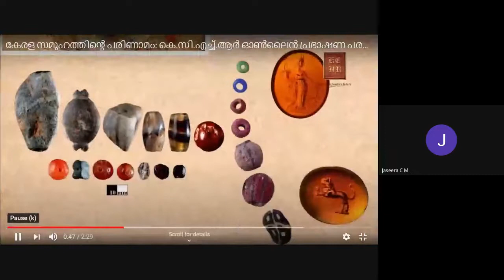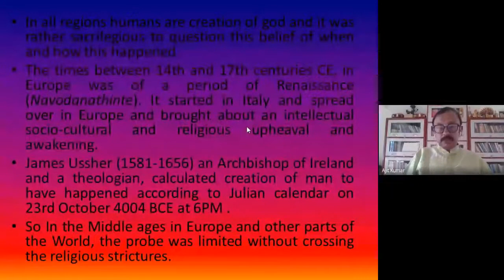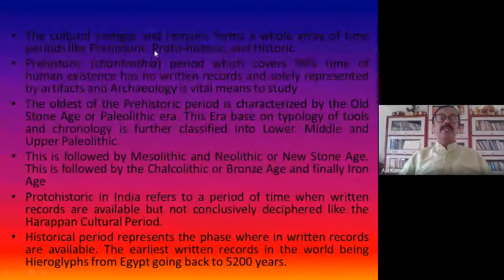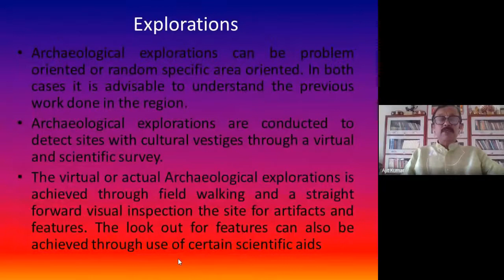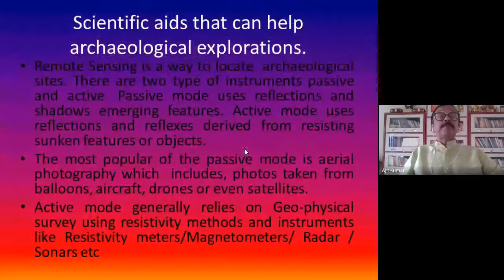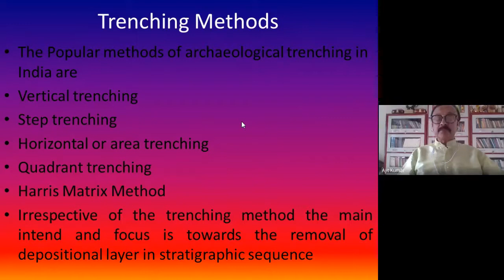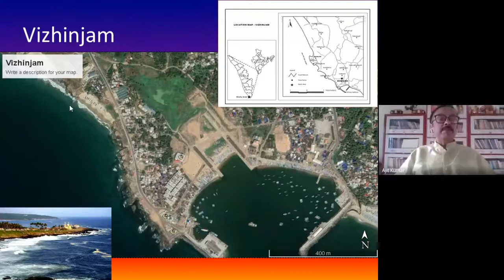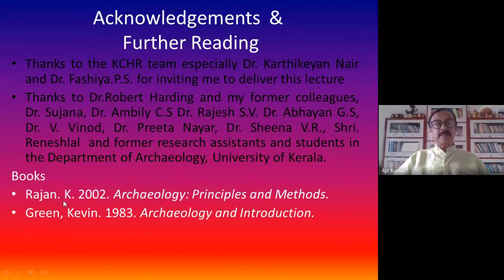പുരാതത്ത്വവിജ്ഞാനീയവും കേരള ചരിത്രവും - പ്രൊഫസർ അജിത് കുമാർ